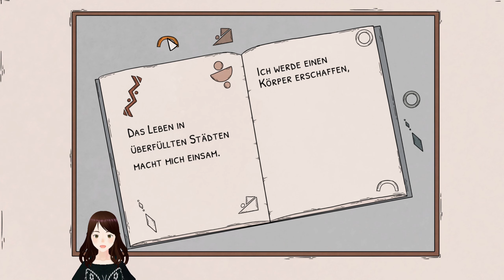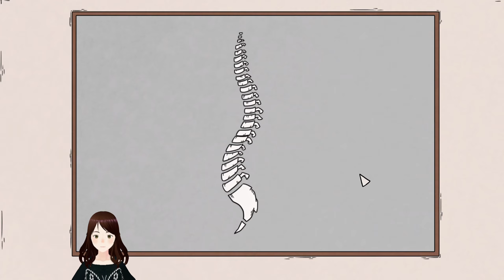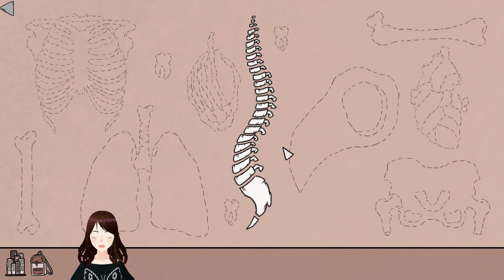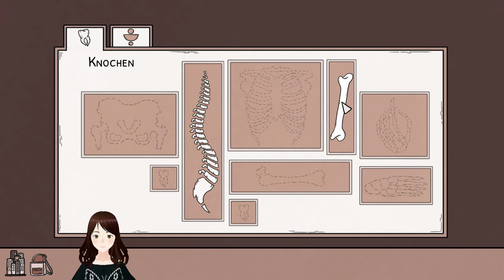Birth 🦴 #1 - Einen Freund mit Rätseln bauen [Birth Lets Play | deutsch]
Ein kommentiertes Gameplay zu Birth von Siminda.
Die Einsamkeit treibt uns zu der Idee, einen Freund zu bauen. Material bekommen wir durch Rätsel raten.
Neue Folgen erscheinen Montag bis Freitag um 18 Uhr.

Programme für Avatar: Gimp, VRoid Studio und Veadotube Mini